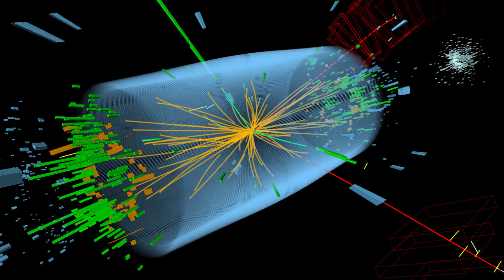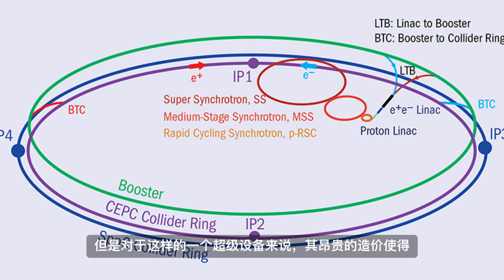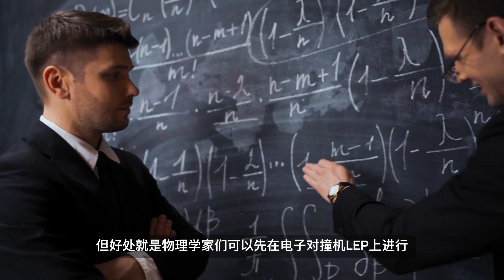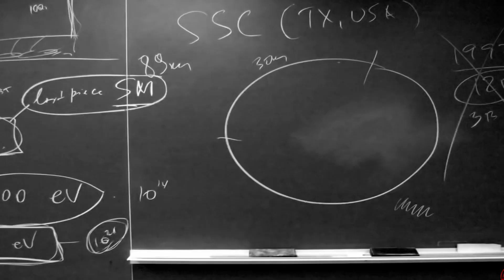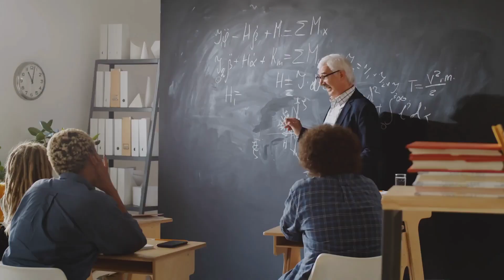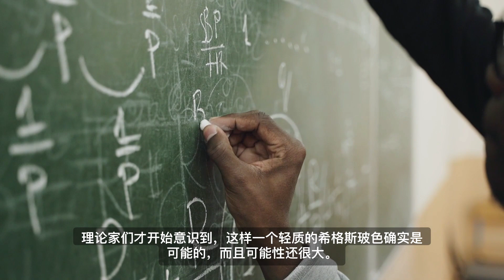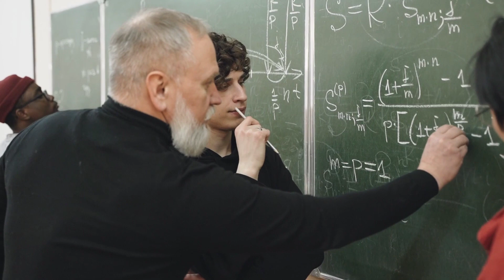美国超级超导对撞机的失败，与其背后的政治博弈｜Superconducting Super Collier｜ssc 高能物理 对撞机 科学 @Alpha科技频道， by Alpha的摩西